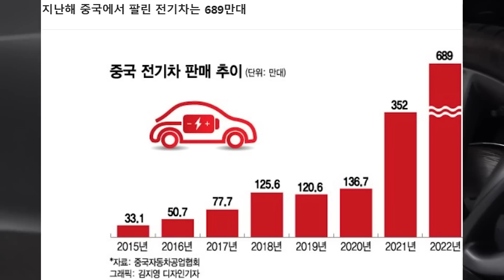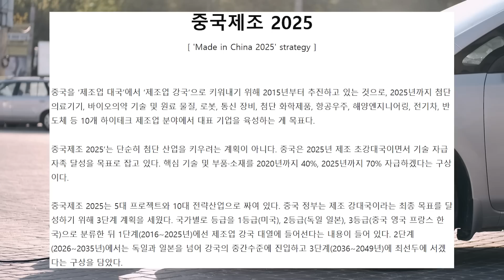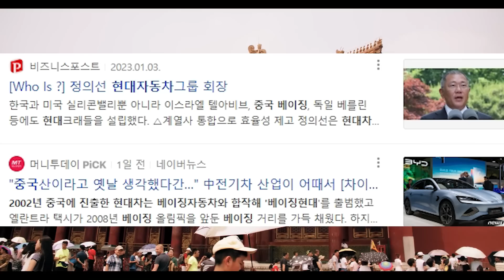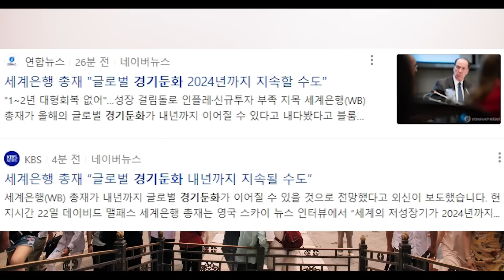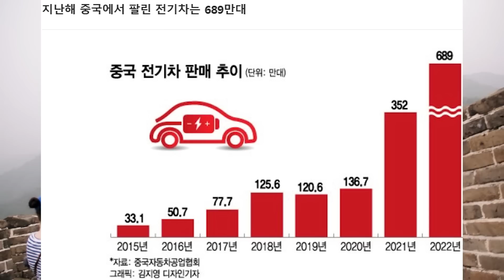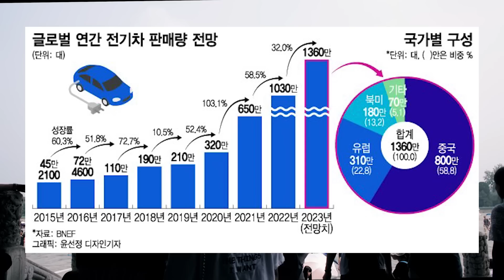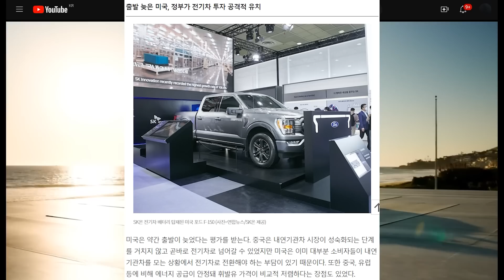중국은 지난 20년 간 정부가 주도해 전기차 시장을 육성했다. 일찍 전기차 시장의 중요성을 판단해 민간기업들에게 맡겨두는 대신 국가 산업정책 관점에서 접근한 것이다.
2023년 세계 경제를 지배할 3대 테마. 대부분 인플레 하락 전망했다. 인플레이션이 하락해야 금리 인상을 멈추고 다시 상승장이 시작될 여건이 생기기 때문이다

2022년 1해, 하락장 에서만 1경 1500조가 날아갔다.
1. 2년의 약세장을 견디지 못한다면 5년의 강세장을 즐길 수 없다

2021년 말 월가의 수많은 증권사들 s&p 500 5500 간다고 예상했었다